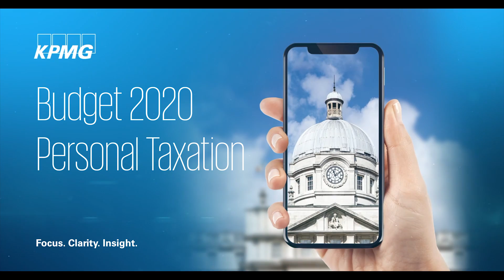Budget 2020 - Personal Taxation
KPMG's Liam Lynch looks ahead to possible changes to pensions and family business legislation.